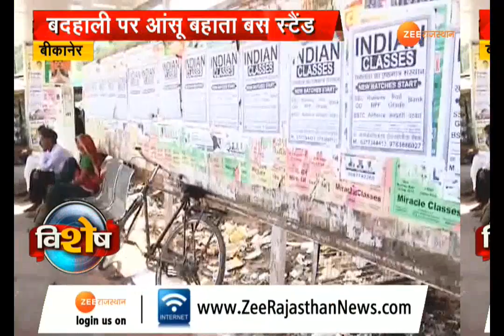बदहाली ने सब बिगाड़ा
.बीकानेर-बदहाली पर आंसू बहाता बस स्टैंड,कूड़ेदान में बदला बीकानेर का बस स्टैंड